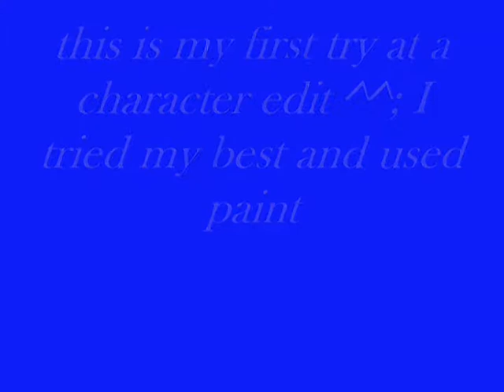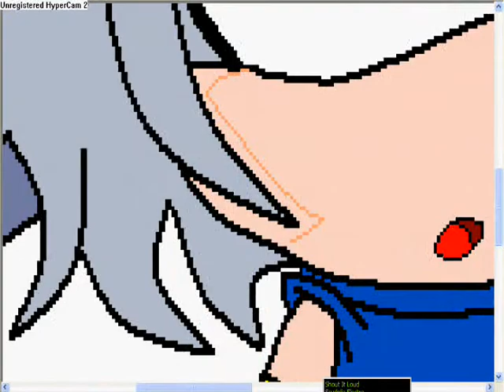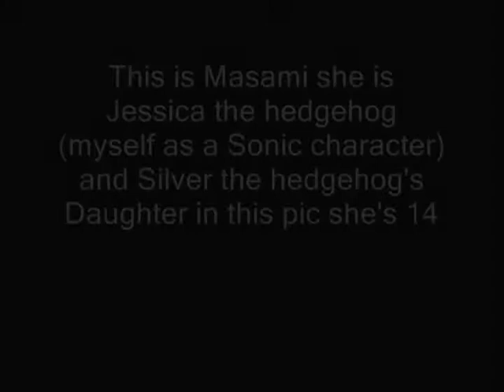My First Sonic X Screenshot Edit ~Amy to Masami~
this is my first try at editing a Sonic X screenshot I changed a screenshot of Amy to a fancharacter of mine Masami the hedgehog it explains who she is in the video ^^ I used paint to make the edit for the next edit I might use Paint.net it might be easier ^^; I made the movie using Hypercam 2 and the AutoMovie feature of Windows Movie maker well enjoy ^^